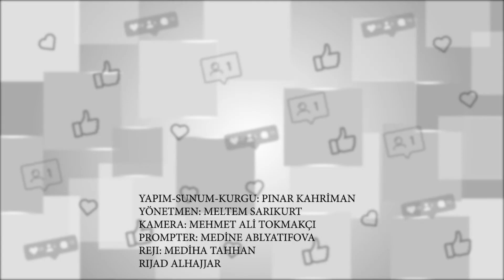DEVİR TEKNO - 11.BÖLÜM / TİMM TV / İSTANBUL TİCARET ÜNİVERSİTESİ